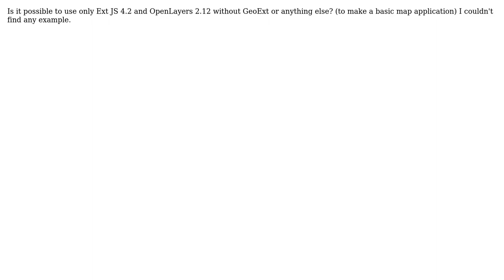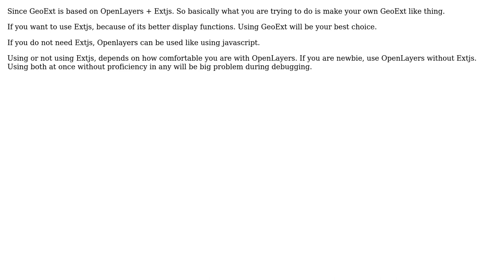GIS: Ext JS 4.2 and OpenLayers without GeoExt (3 Solutions!!)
GIS: Ext JS 4.2 and OpenLayers without GeoExt

With thanks & praise to God, and with thanks to the many people who have made this project possible! | Content (except music & images) licensed under CC BY-SA | Music | Images & others | With thanks to user Torsten user neogeomat user lumobu user adanali and the Stack Exchange Network Trademarks are property of their respective owners. You are responsible for your own actions.